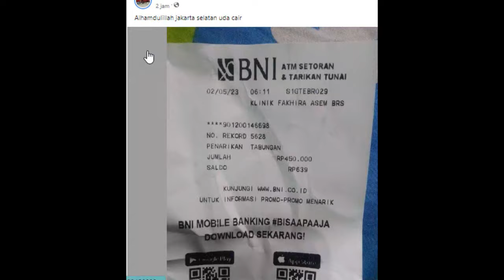📌📌5 INFORMASI PENTING KPM PKH BPNT pkh hari ini pkh tahap 2 2023 kapan 😍😍